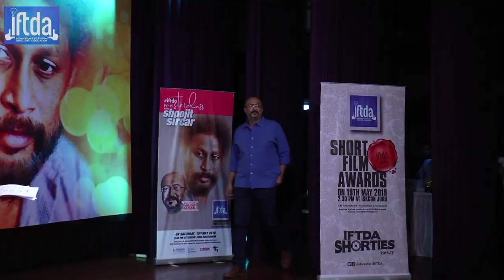IFTDA Master Class with Shoojit Sircar | Meet the Director | 2018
Enjoy glimpses of the 16th IFTDA Meet the Director Master Class

Series: IFTDA Meet the Director Master Class
Director: Shoojit Sircar
Moderator: Anjum Rajabali

About the Series:
Featuring master director, Mr. Shoojit Sircar (‘Vicky Donor’, ‘Madras Cafe’, ‘Piku’, ‘Pink’ and the recent ‘October’ fame) moderated by eminent screenwriter, Mr. Anjum Rajabali, who has written hits like ‘China Gate’, ‘Ghulam’,  ‘Kachche Dhaage’, ‘Raajneeti’ , ‘Satyagraha’.